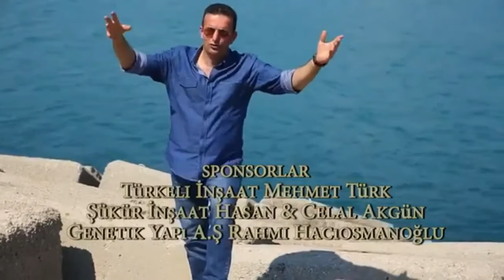İrfan Akgün Kader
Apanceneli Efsane Ses Karşınızda